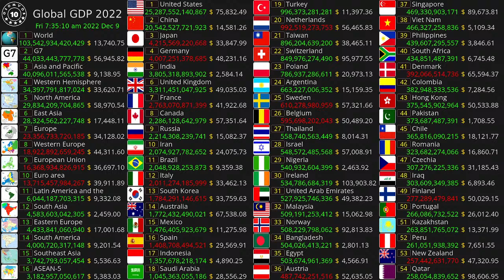[LIVE] Global GDP live count | 2022 / 12 / 09 | 3 minutes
GDP and GDP per capita | Nominal GDP and GDP per capita  progress running year 2022 (current prices by US dollars)
Almost every country in the world | It's calculated based on the World Economic Outlook by IMF (International Monetary Fund) |
This projected data may not 100% accurate but it's almost accurate with the real data given by each of country |

Here some country name who has bigger economic wealth :
United States, Japan, India, Australia, Brazil, Russia, India, China,  South Africa and all other country are listed |